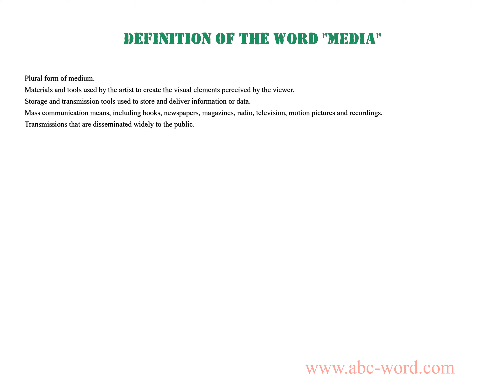Definition of the word "Media"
you will find full information about this word "media".
From the video you will learn the definition for the word media. The lexical meaning of the word media. What does the word media mean? And much, much more...